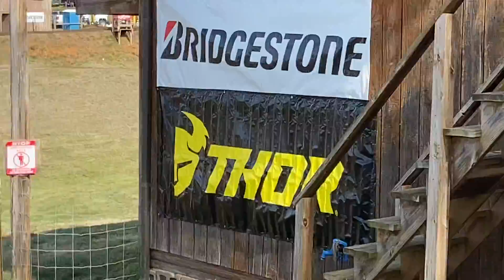Muddy Creek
Sam